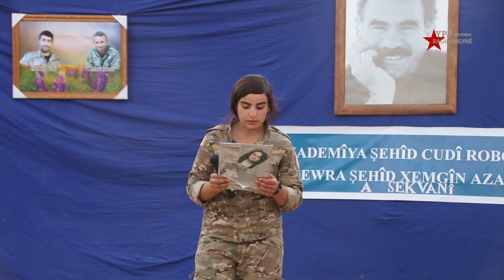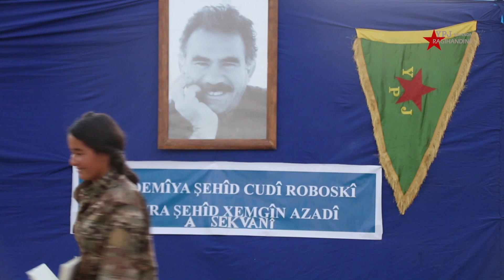Şervanan 19'ê Tîrmehê Pîroz Kirin.